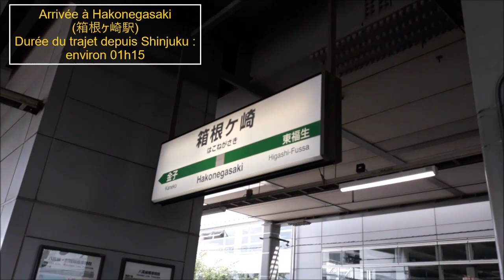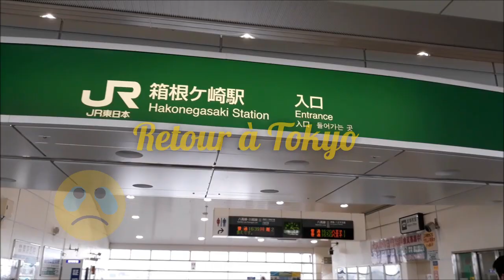JAPON - Journée à Hakonegasaki (CLANNAD)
Bonjour à tous ! Ça fait longtemps ! J'espère que vous allez bien et que votre rentrée se passe bien. La vidéo que je poste aujourd'hui a été tournée au Japon, dans la ville de Hakonegasaki (située non loin de Tokyo à Mizuho). Depuis Shinjuku, il faut compter environ 1h15 de trajet pour atteindre cette petite ville qui a inspiré plusieurs lieux que l'on peut voir dans l'anime (et visual novel) Clannad ! Vous pourrez notamment voir dans cette vidéo la route qui mène au lycée de Nagisa et Tomoya mais aussi le jardin situé devant la boulangerie.

Je suis vraiment à la bourre, je suis allée au Japon l'été dernier (2018) et je ne poste ça que maintenant ahah. En plus, j'ai d'autres vidéos de mon voyage que j'aimerais vous partager !

Je suis vraiment désolée pour tous les tremblements, mais je n'ai pas encore investi dans un stabilisateur, mais je pense qu'au vu de mon incroyable capacité à trembler quand je filme, je finirai bien par en acheter un ! J'espère que la vidéo vous plaira tout de même. =)